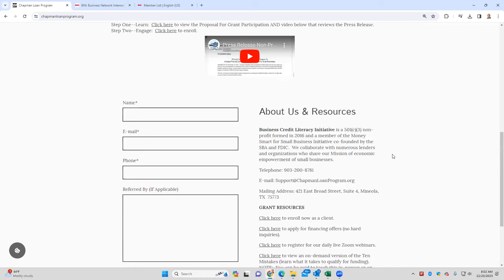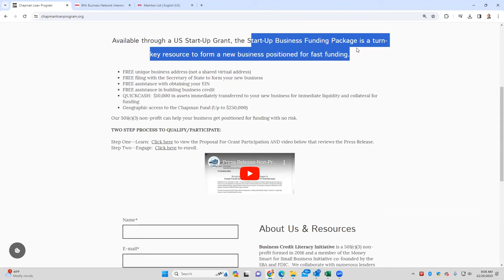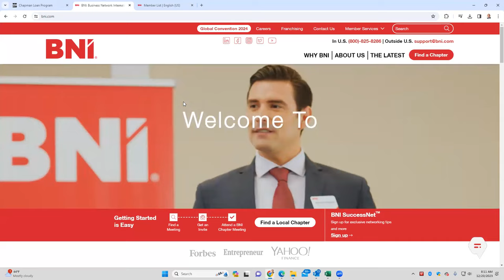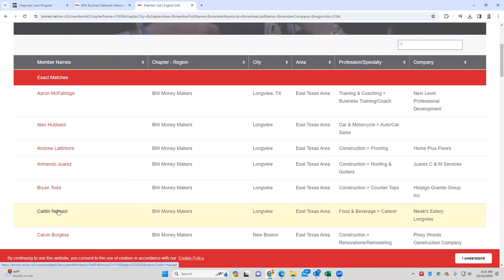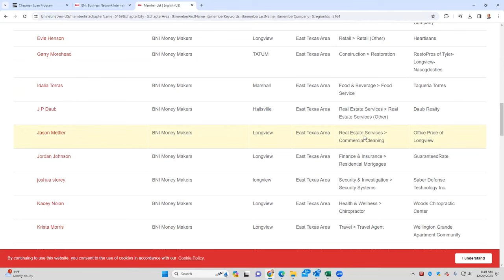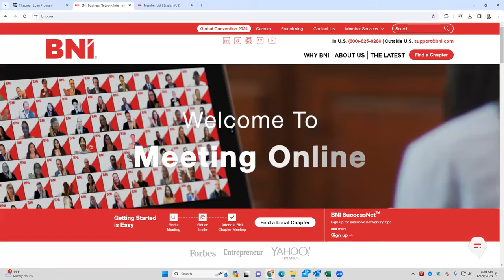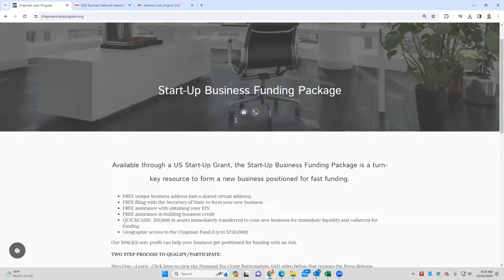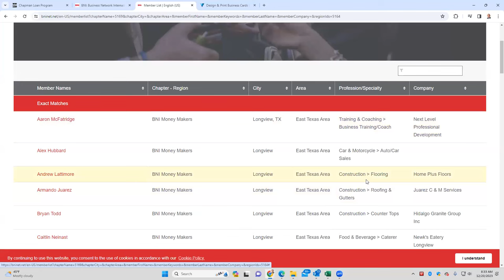Free Small Business Leads (For You To Improve Their Financial Literacy & Earn An Adult Income)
In this training, we discussed how to attract leads and hosts (so you can teach Financial Literacy Workshops).

As we don’t sell, we’ll help you have people to educate about the Formula For Funding, about the Grant we’ve received, and how the Start-Up Program can position any business for $250k+ in 30-60 days.

Specifically, I’ll show you the simplest way to connect with, develop relationships with, and receive HOT referrals from:
1. Bankers;
2. Accountants/CPAs;
3. Insurance Agents;
4. Business Attorneys;
5. Real Estate Agents;
6. Website Developers;
7. Business Coaches; and many others.

We’ll show you how easy it is to get these professionals to personally hand you a written referral to small business owners that they know for you to have a relaxed conversation with, to invite to a workshop; or to develop a relationship with to host multiple Financial Literacy Workshops.  In every case, the person you are being referred to will know who you are and want to speak with you before you contact them.

We’ll show you exactly how to meet with these professionals who want to refer to you, in person or on-line, based upon your preference.  None of them want to be paid for referring to you.

We’ll show you the easiest, most professional, and most predictable way to earn at least $1,000 per day while helping others as a Branch Office.